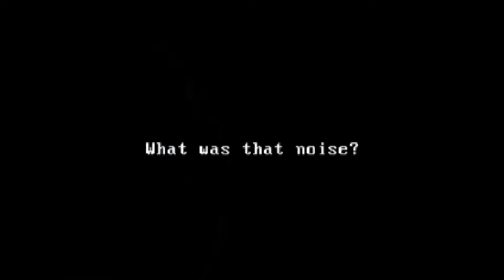NO KITTY! THAT'S MY KEY | Who's There? (Gameplay)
Knock knock! Who's there? Oh, just a terrifying shadowy figure who enjoys tormenting others by breaking in the middle of the night of my lovely neighbor's house, who also happened to just move in btw, just so I could take a bath :D

Actually not that bad of a game, obviously not very heavy on the horror meter, which is good for me! Hope everyone's doing well. Sorry for the lack of videos, I will upload at least one video per week for you!

I hope you have a fuhn tyme watching!

About the Game
'Who's There?' is an experimental horror game developed in under 48 hours for Asylum Jam 2015. Vulnerable and alone, having just into a new apartment, you awake to find yourself trapped with an uninvited visitor.

ANNOTATION LINKS - for my lovely mobile users :D

Intro:
"D.O.A." by Aimee Blackschleger

Editing/Recording Programs Used:
Sony Vegas Pro 13
Bandicam

Suggestions and ideas are appreciated.
Keep your rude comments to yourself because we are all human beans